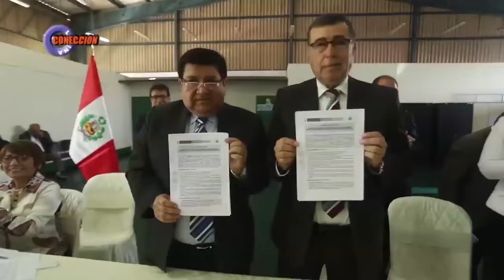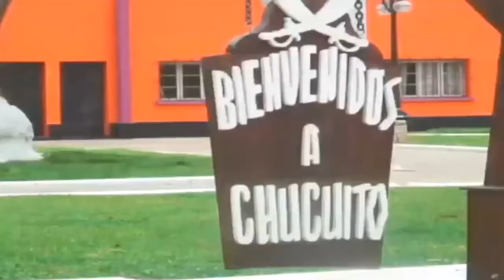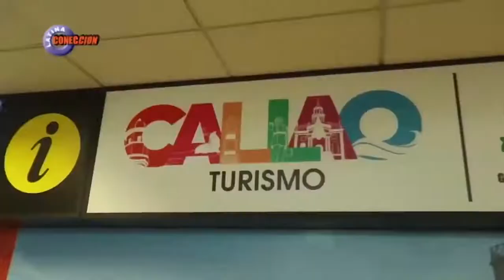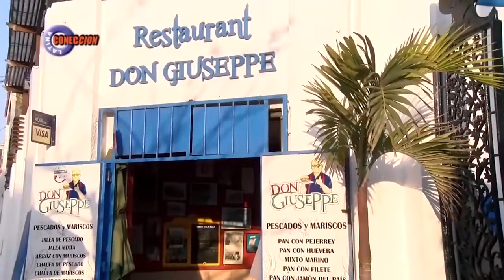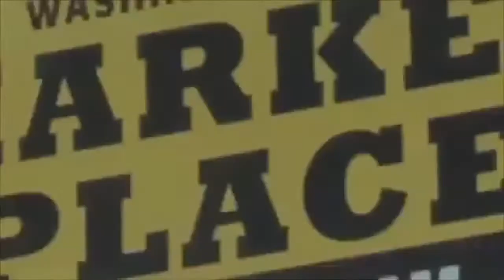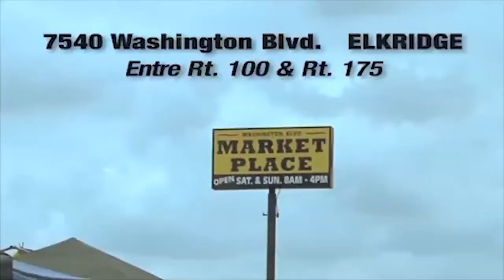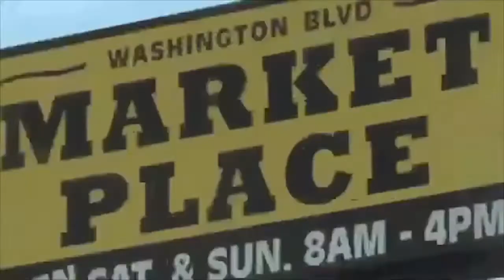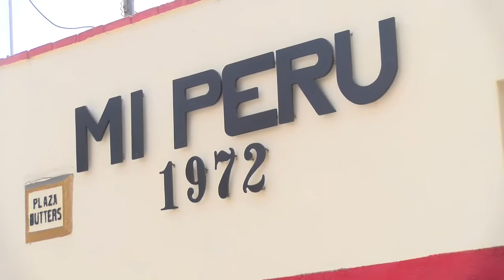CL TV SHOW 1 2020 PERU BARRANCO MI PERU